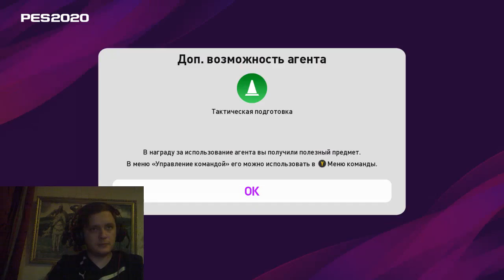Открываю паки в PES 2020. Выпал рональдиньо!